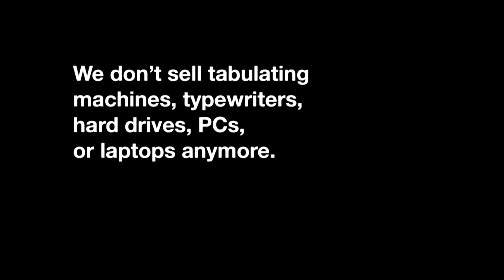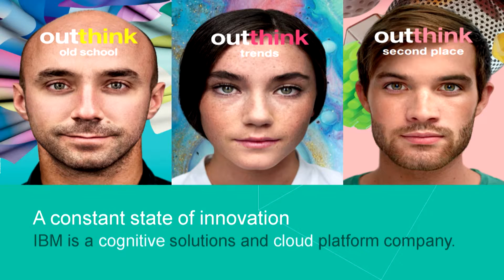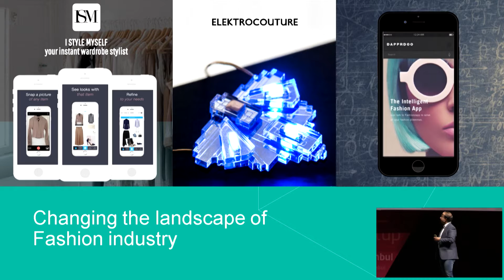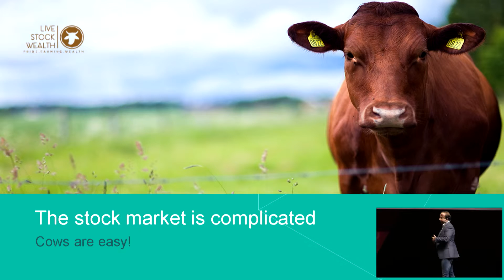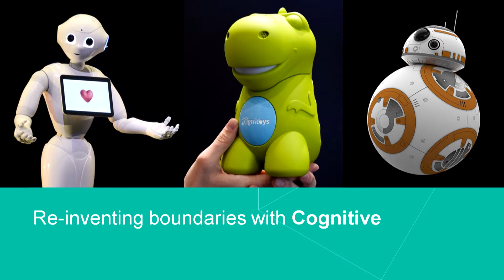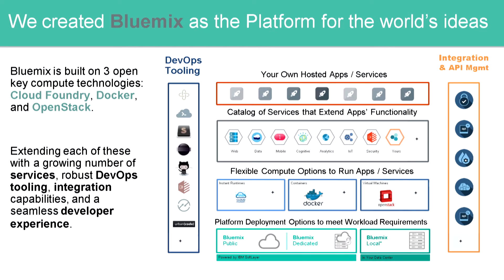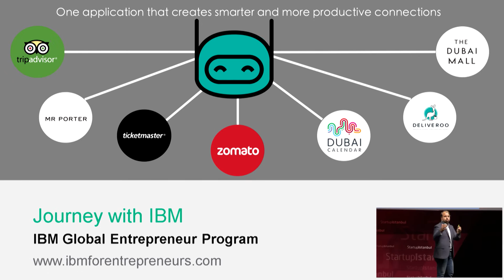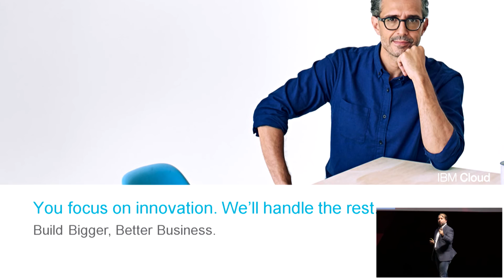Onur Bucukoglu - Startup Istanbul 2016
"Digitial Innovation with Cloud"

ABOUT SPEAKER

Onur Bucukoglu is a member of IBM Cloud Leadership team as the Director of Hybrid Cloud Integration Software for Middle East & Africa with responsibility spanning over 70 countries.

Mr. Bucukoglu joined IBM in 1997 and he moved to United States after 1.5 years of service to pursue his graduate studies. After returning back to Turkey and upon completion of his military service in the Turkish Army, he rejoined IBM as a Tivoli Sales Specialist where he achieved 5 consecutive years of consistent sales growth.